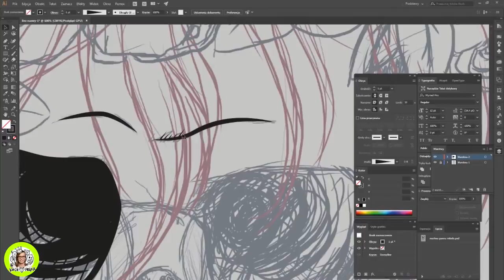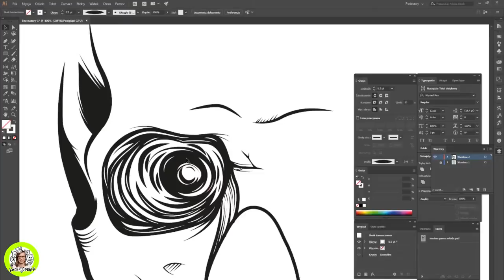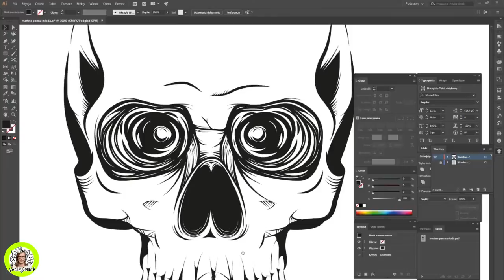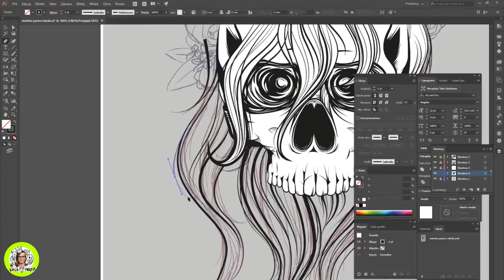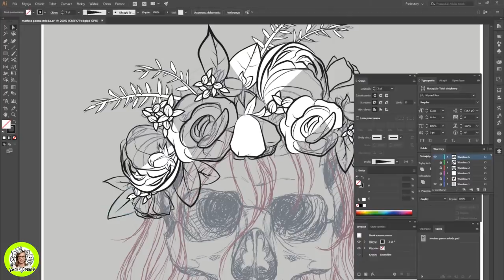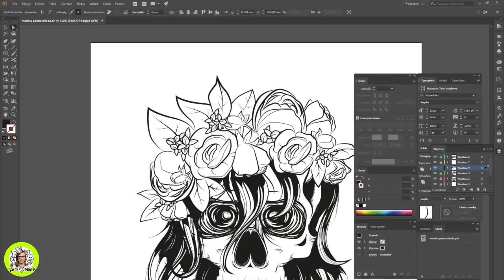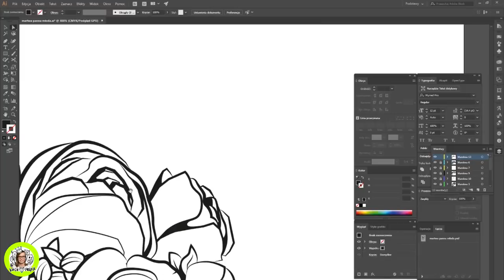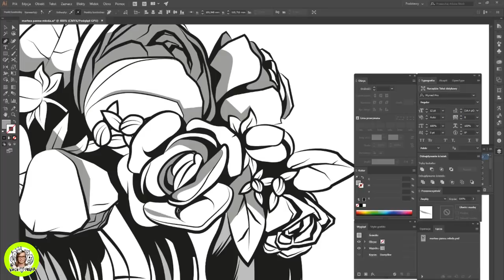The Dead Bride Skull Adobe Illustrator Speedpainting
Check out how to make vector illustration in Illustrator.